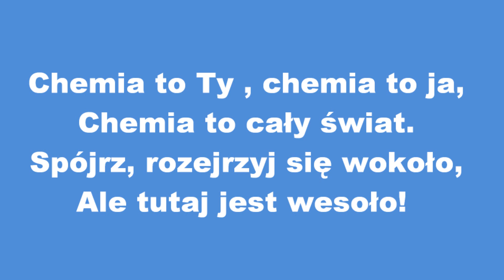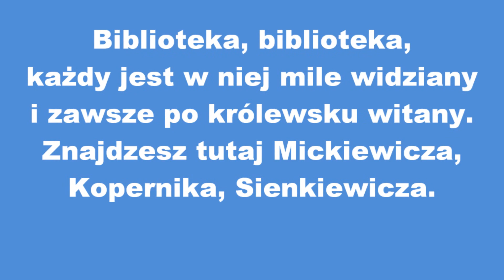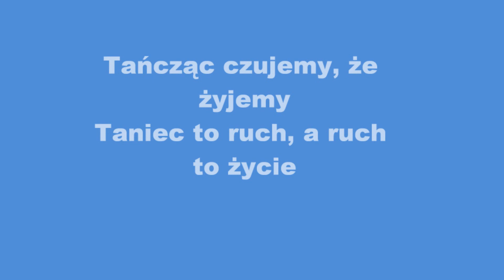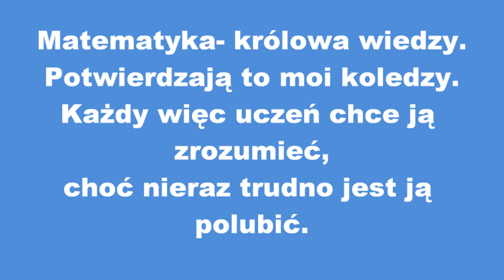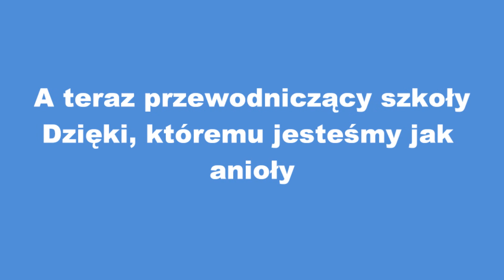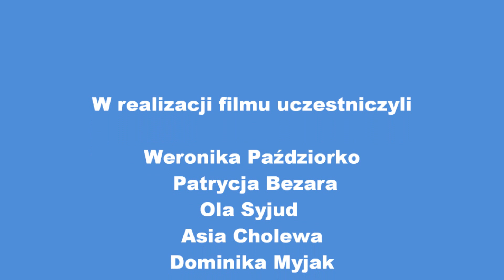Gimnazjum w Otmuchowie zaprasza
Reklamówka Gimnazjum w Otmuchowie nakręcona przez młodzież podczas realizacji projektu edukacyjnego.